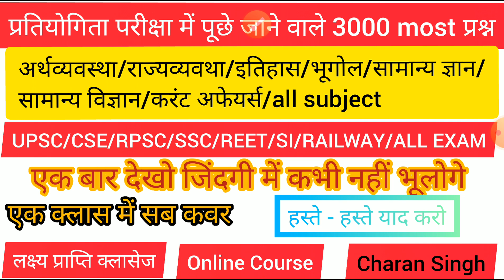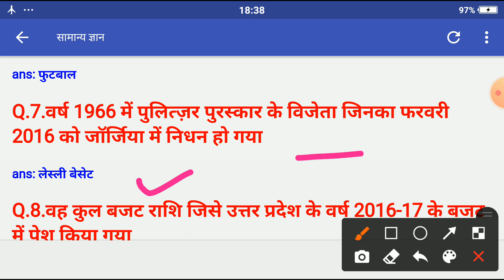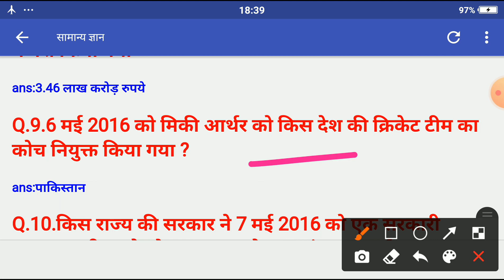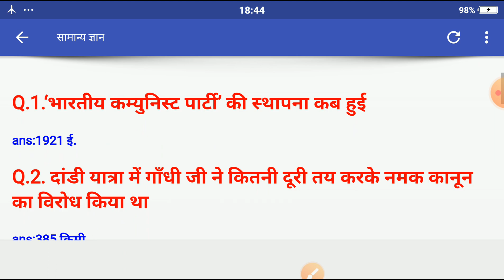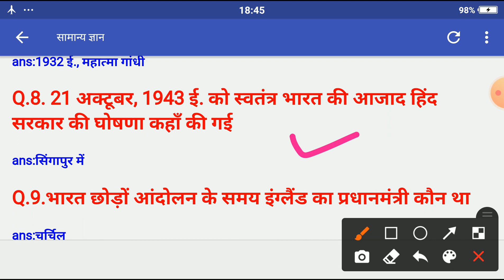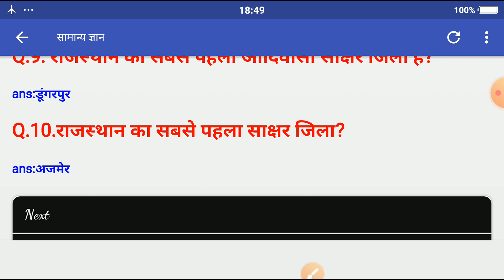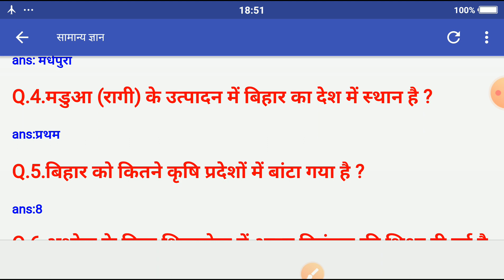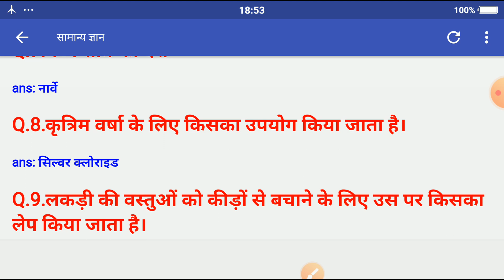#१०० most current affairs Gk powered by exam most question important